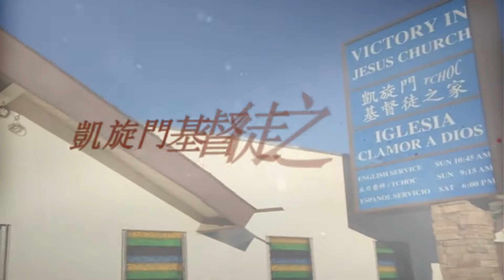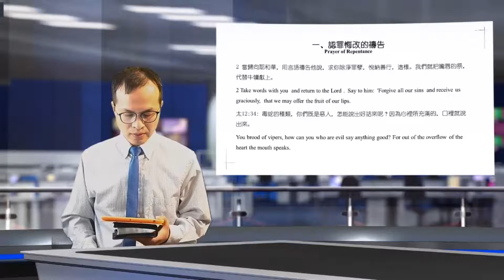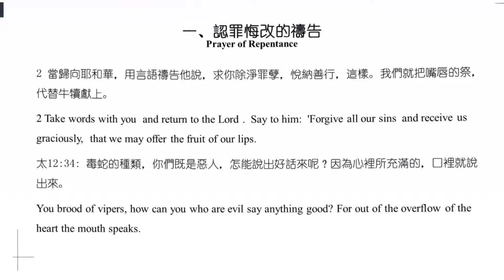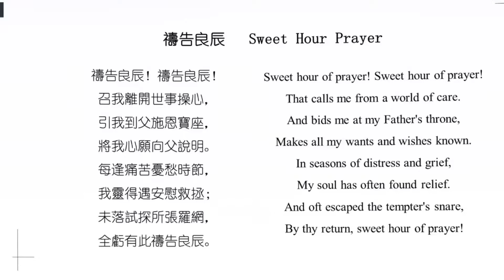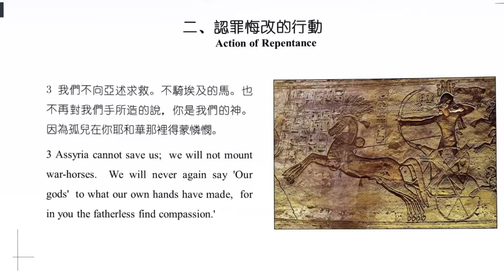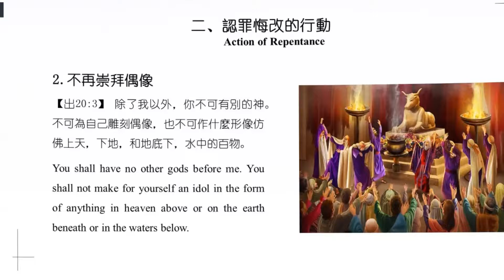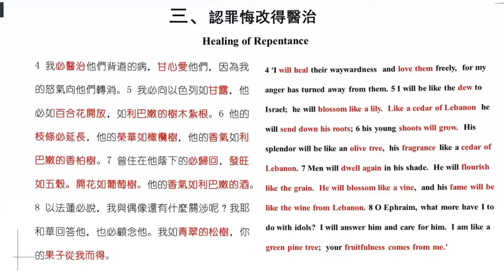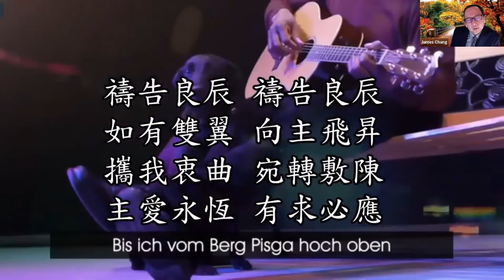《归向耶和华得医治》靳以撒传道 2021年2月7日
歸向耶和華得醫治
Return to the Lord and be healed
經文：何14：1-9
引言：14：1 以色列阿，你要歸向耶和華你的神。你是因自己的罪孽跌倒了
一、 認罪悔改的禱告—言語上的悔改2    Prayer of repentance
2 當歸向耶和華，用言語禱告他說，求你除淨罪孽，悅納善行，這樣。我們就把嘴唇的祭，代替牛犢獻上。
1、 轉向神：對神說，傾心吐意。【撒上1:15】【詩62:8】
2、 承認罪：向神禱告認罪【約一1:9】
3、 獻上嘴唇祭：向神獻上嘴唇的祭，不是表面的牛羊
二、 認罪悔改的行動—行動上的悔改3    Action of repentance
3 我們不向亞述求救。不騎埃及的馬。也不再對我們手所造的說，你是我們的神。因為孤兒在你耶和華那裡得蒙憐憫。
1、 不再依靠勢力——亞述與埃及
2、 不再崇拜偶像——不崇拜偶像
3、 單單依靠上帝——承認是孤兒
三、 認罪悔改得醫治—發出馨香之氣 4-8   healing of repentance
1、 醫治背道的病：甘心愛他們、怒氣轉消
2、 滿有馨香之氣：甘露、百合花花放、黎巴嫩的樹木、橄欖樹、香柏樹5-8【林後2:15】
結論：做一個智慧人：9 誰是智慧人，可以明白這些事，誰是通達人，可以知道這一切。因為，耶和華的道是正直的，義人必在其中行走，罪人卻在其上跌倒。

教會：凱旋門基督徒之家
聯絡：靳以撒傳道
地址：5221 EL Monte Ave,Temple City,CA,91780